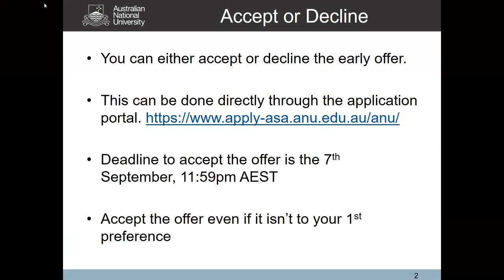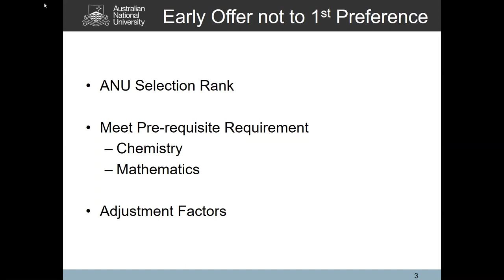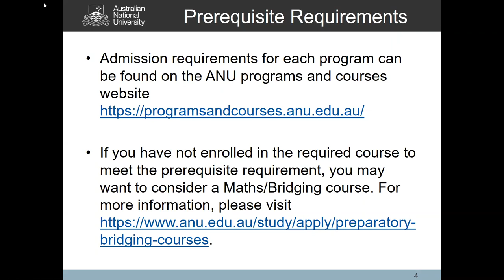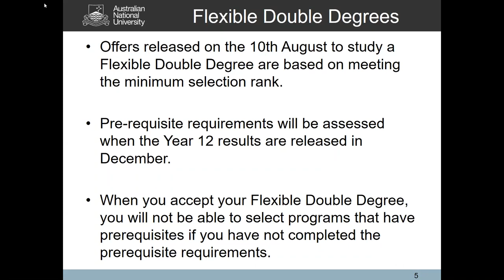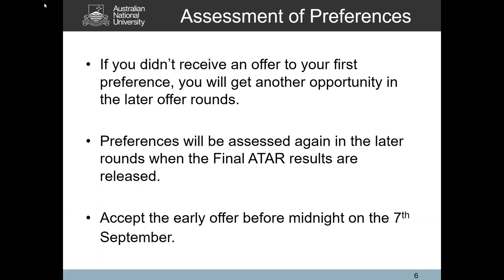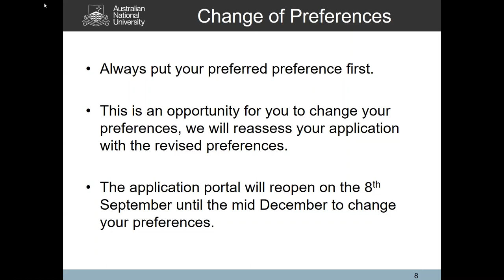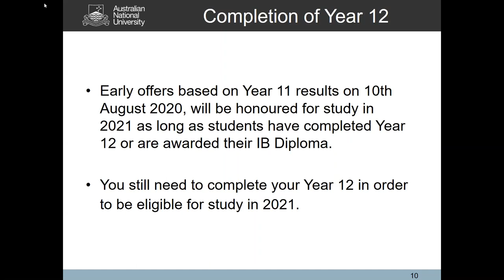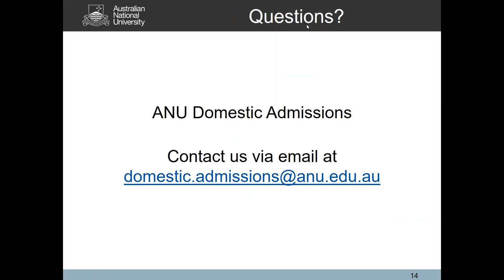ANU Admissions: Received an offer from ANU? What to do next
Watch this webinar if you applied directly to ANU to study as a domestic undergraduate student in Semester 1, 2021, and received an offer from us on 10 August.

We will provide you with information on the steps you need to take now, including:
- how to accept your offer and when
- how to accept your accommodation offer and when to pay the deposit
- accepting your offer of a scholarship
- changing your degree preference
- Important dates to add to your calendar.